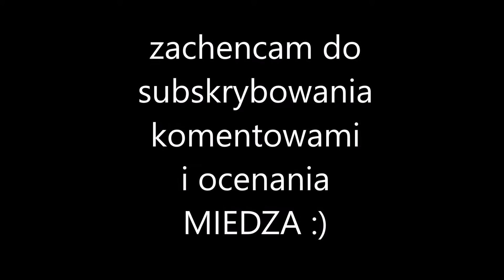Ostatnie wożenie obornika w 2016